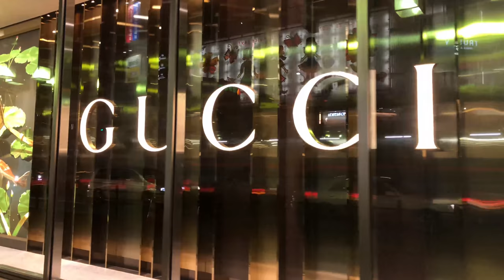【天王寺エリア夜景 〜Tennnouji Area Night View〜】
本日は大阪市、天王寺周辺の夜景を撮影してきました。駅前にはあべのハルカスがあり、多くの観光客で賑っていました。